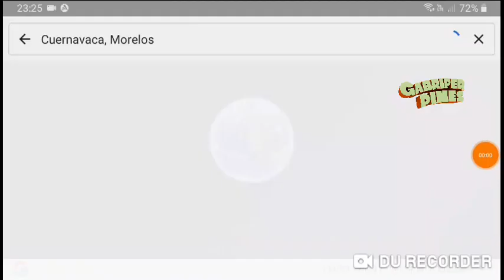Asesinan a diputada local, Gabriela Marín, en Cuernavaca, Morelos la tarde del 05 Octubre 2022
Foto: Especial/El Universal